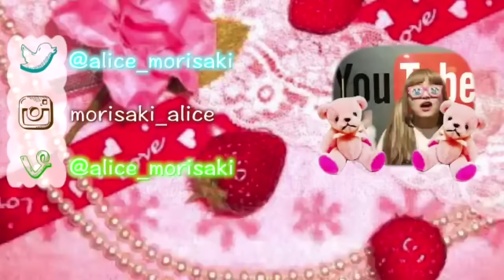【ダイエットvlog】1日30秒やるだけで痩せる身体が作れる！【体幹トレーニング】